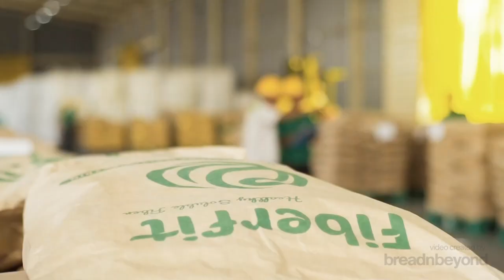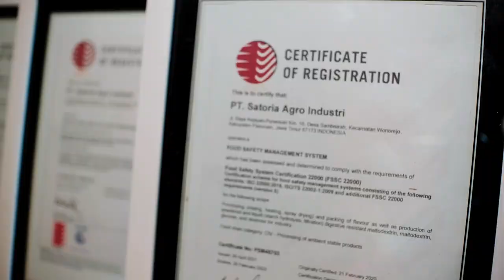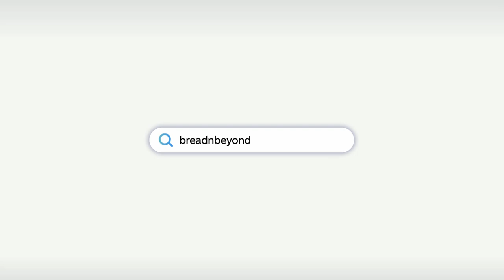Live Action Video for Satoria Agro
Animated Motion Graphics for PT Satoria Agro Industri

Motion graphics is a simple yet engaging animation style. Motion graphics utilize various graphical elements, such as shapes, icons, illustrations, and images. These elements are animated to add a layer of dynamism to the overall composition.

Like the one we made for PT Satoria Agro Industri. Satoria Agro is a food processing and manufacturing company in Indonesia. Specialize in producing high-quality F&B products, dietary supplements, and industrial ingredients.

Timestamp:
00:00-00:14 Living a well-cherished life
00:15-01:07 Introducing Satoria Agro
01:08-01:20 The dedicated team
01:21-01:48 How does our food manufacturing work?
01:49-02:13 Biscuit products
02:14-02:32 Coconut cream products
02:32-02:55 Pioneer manufacturer of DRM in Southeast Asia
02:56-03:28 Quality control laboratory
03:29-03:51 OEM/TOLL manufacturing service
03:52-04:25 Our CSR program
04:26-05:11 Creating a fulfilling life with Satoria Agro

Your story deserves the magic of motion. Let's craft compelling narratives together with Breadnbeyond!